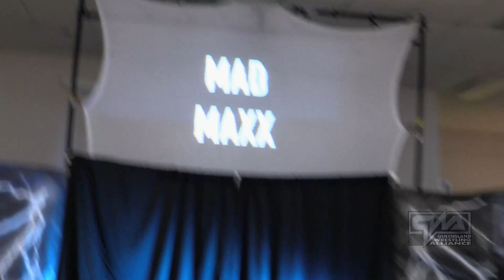Destiny opens the show - QWA Retaliation 2019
Destiny started the show addressing the QWA audience about the difference between a fanny pack and a bum bag, name changes of upcoming shows and championship contenders moving forward.
Until an unexpected challenger walked to the ring...

Destiny opens the show - QWA Retaliation FULL VIDEO